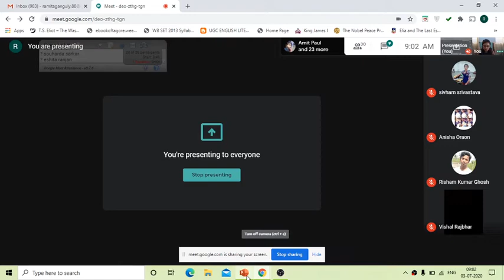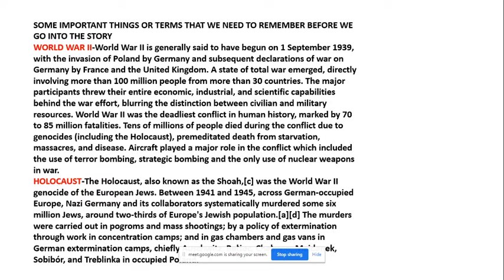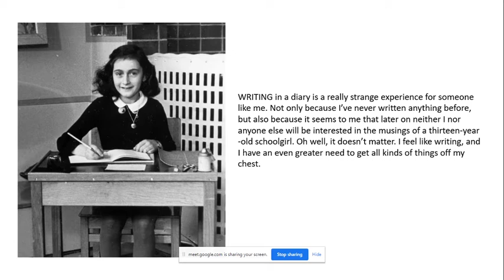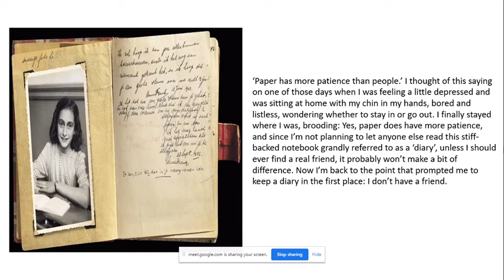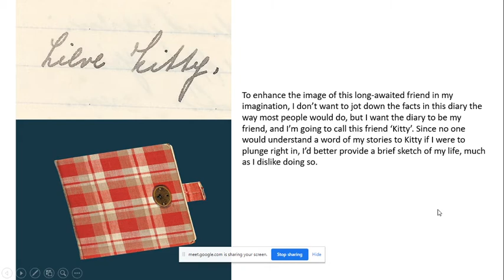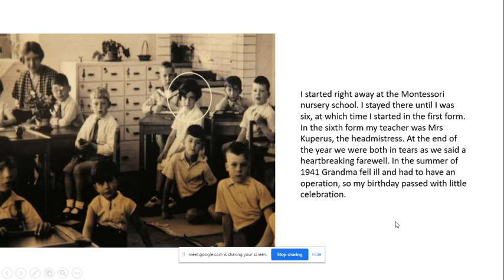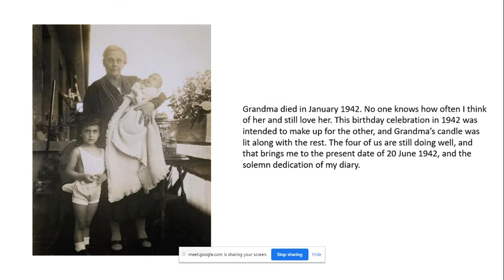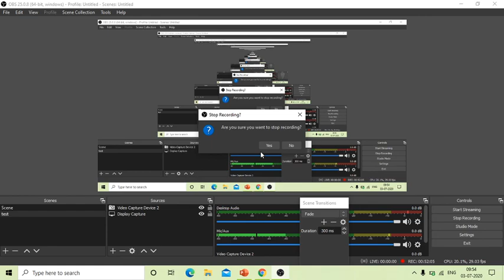From the diary of Anne Frank Part 1